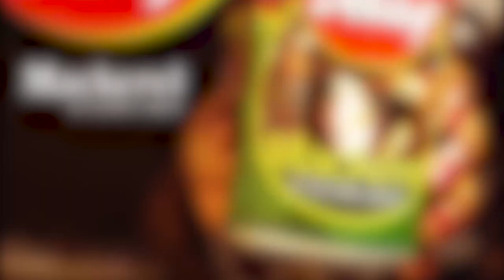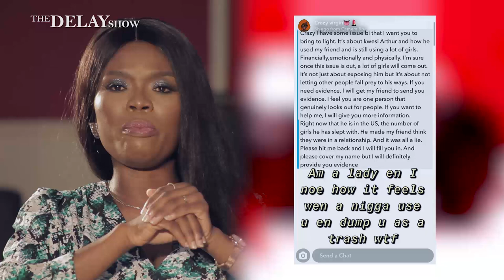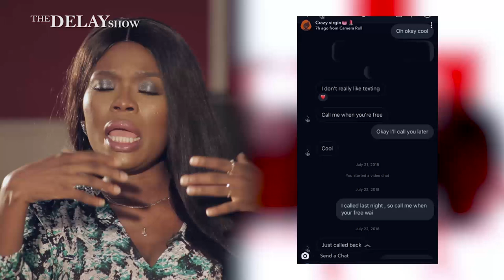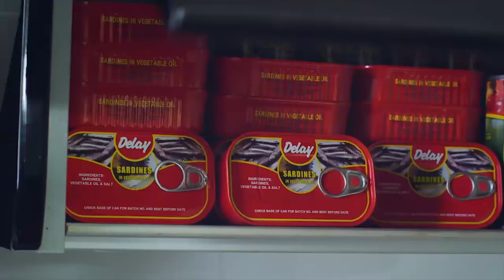DELAY INTERVIEWS KECHE'S WIFE